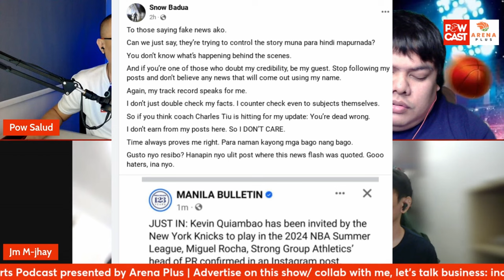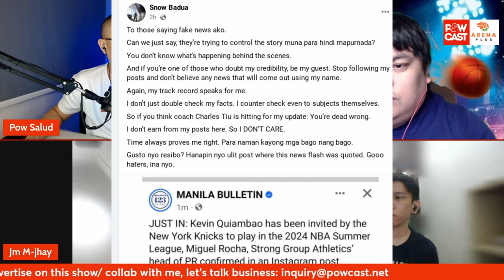Reaksyon! Banat ni Snow Badua on Kevin Quiambao to New York Issue